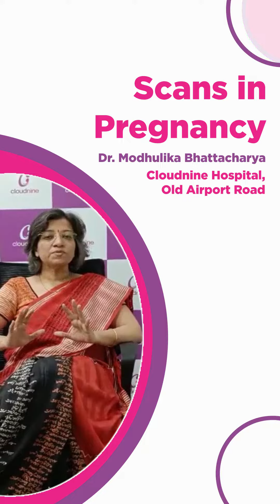Dr Modhulika Bhattacharya | Scans in Pregnancy | Cloudnine Hospitals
Scans are an essential part of any pregnancy to determine the estimated due date, well-being of the fetus and ensure the baby’s health condition.

Dr. Modhulika Bhattacharya, Cloudnine Hospitals, Old Airport Road discuss the types of scans in Pregnancy